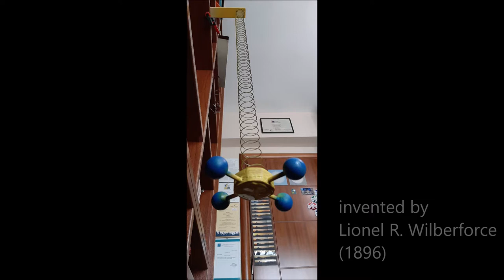Wilberforce Pendulum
Wilberforce pendulum, invented by British physicist
Lionel Robert Wilberforce around 1896

Wilberforce, Lionel Robert (1896).  "On the vibrations of a loaded spiral spring".  Philosophical Magazine. 38: 386–392.
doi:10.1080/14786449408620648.